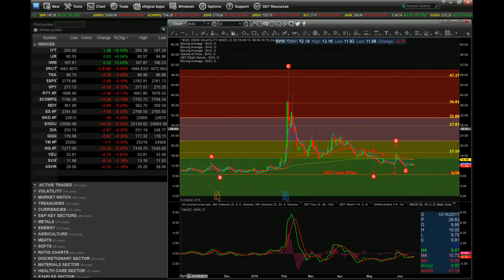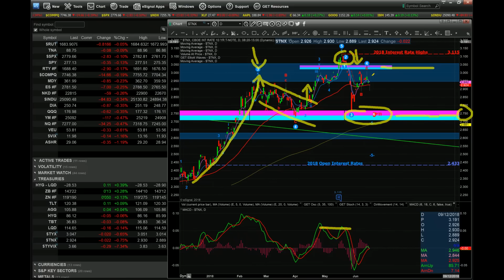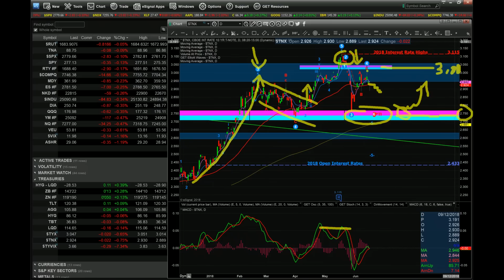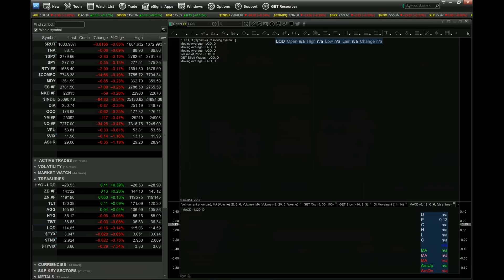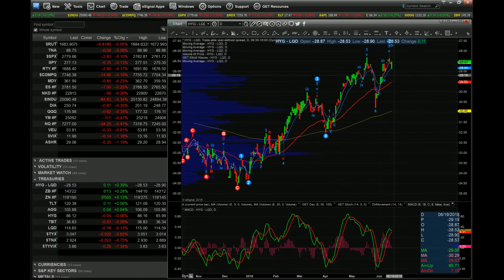Wkly Market Round-Up thru June 15th 2018; Tug-O-War Continues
OPTION MASTERS EDUCATION SERIES

Hey Folks, this massive TUG-O-War continues between the bulls and the bears for US Equities!  On the Bull side we see record Corporate profits, very strong US GDP numbers with Q2 Forecast to come in over 3% and very strong Consumer Sentiment and Spending!  For the Bears we have lurking a ton of Geo-Political risks around possible Trade Tariffs, Euro Skeptic Politicians across Europe and rising interest rates as the US Feds continue to wind down the US balance sheet...so we have a ton of push-pull scenarios that are currently playing out across Global Markets!  Get my take on current price action in this week's Weekly Round-Up in the video.